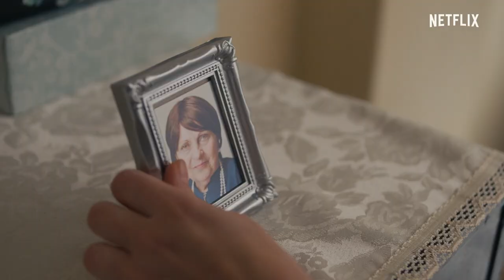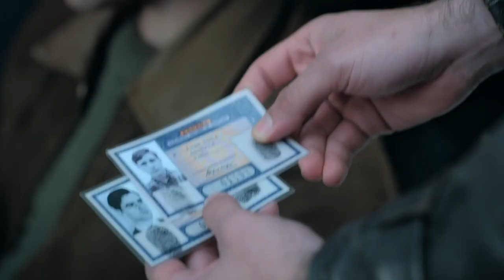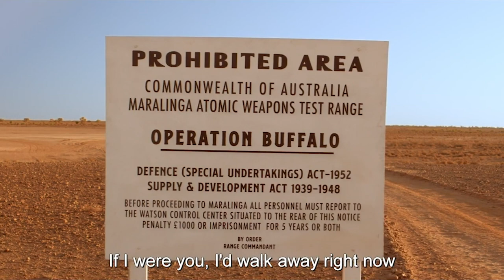The Winners | Berlin Series Digital Ceremony 2020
BERLIN SERIES Digital Ceremony 2020 -
The Winners of the BERLIN SERIES COMPETITION